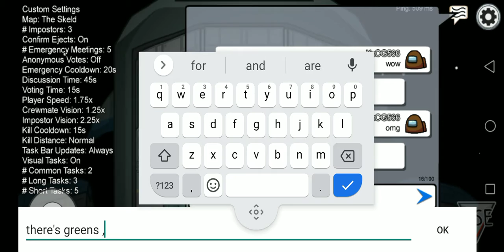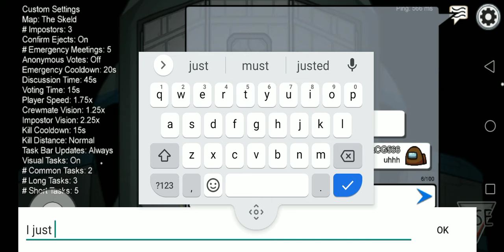oml there's a greens kinda clone there names is ??? no way!!!